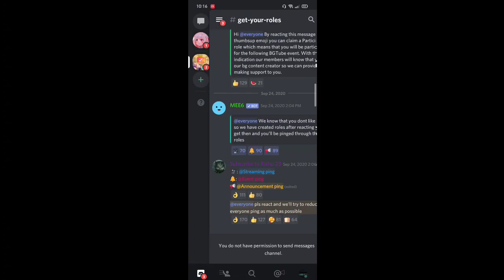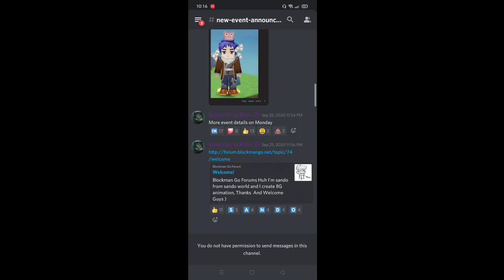Free gcube!!!I got it from BG Official | Blockman Go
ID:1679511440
Nickname:Z4yrl